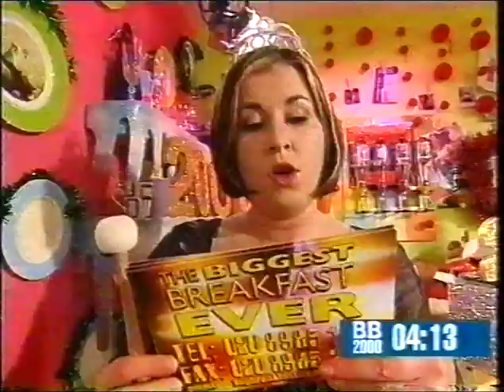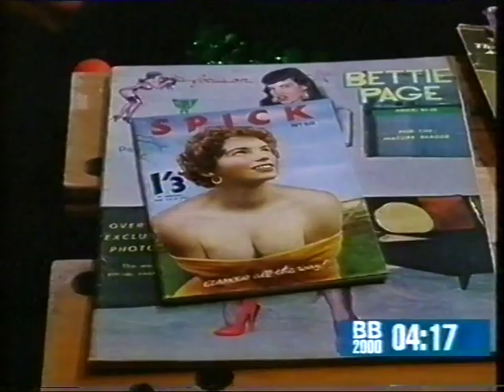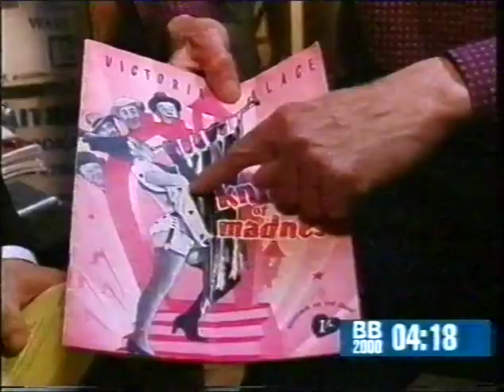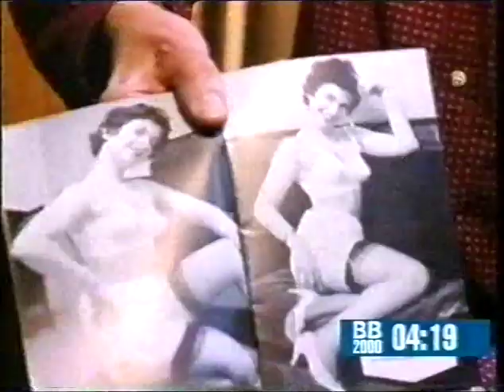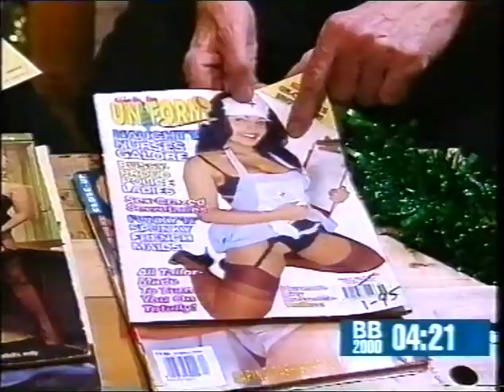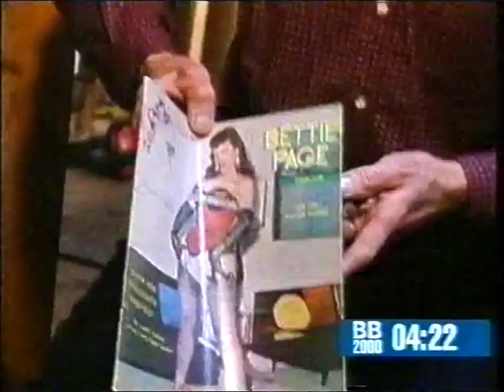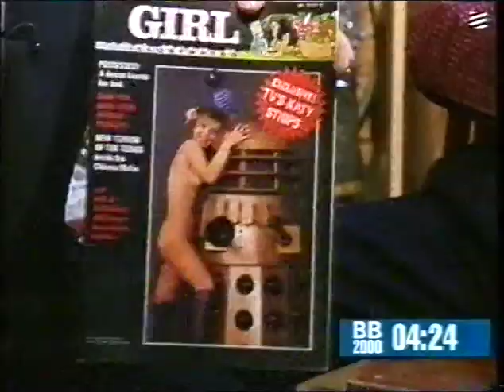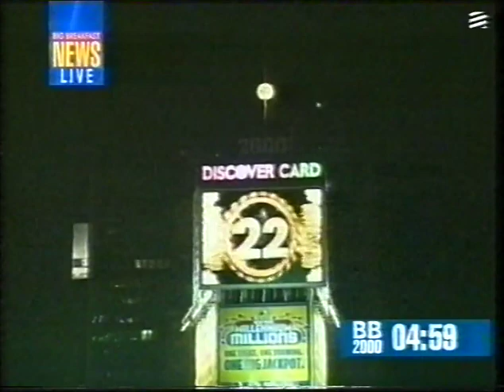The Biggest Breakfast Ever 01.01.2000 Part 6/11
8 and a half hours of Channel 4's live The Big Breakfast, broadcasted on the turn of the millennium, January 1st, 2000
Part 6 - 04:00 - 05:00

00:29 - As Seen On...The Big Breakfast - Melton Mowbray & Lynx (magicians) with Lee Evans, Quentin Wilson & Gail Porter
10:40 - Richard Bacon in Barnsley gate crashing house parties
13:30 - Johnny Vaughan in the shed with Les Jackson and his collection of vintage girlie magazines and expert Justin Pressland
21:15 - Eilert Pilarm, Swedish Elvis impersonator
22:00 - La Triviata with Lee Evans, Gail Porter, Jamie Oliver, Richard Randall
31:30 - Big Breakfast Gold - Incr-edible
38:35 - The Big Interview - Liza Tarbuck interviews Johnny Vaughan
51:37 - News bulletin with Kelly Dalgleish - Millennium celebrations around the world